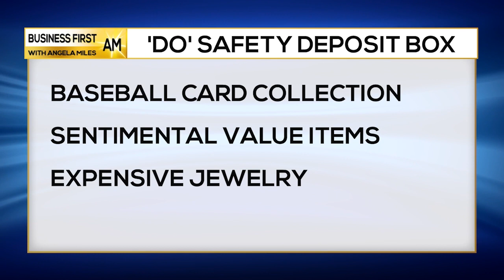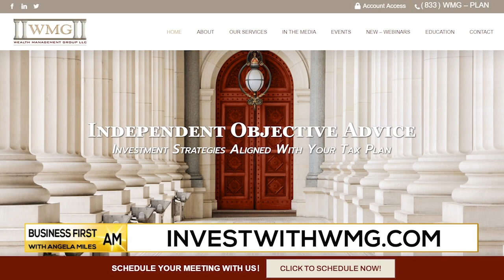Safety Deposit Box Common Cents